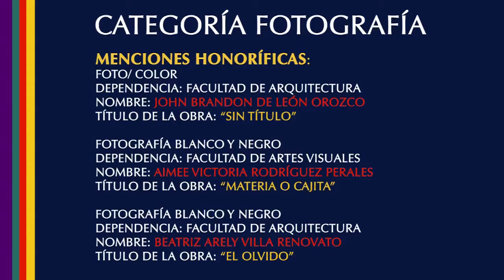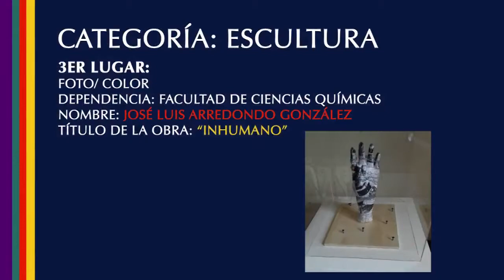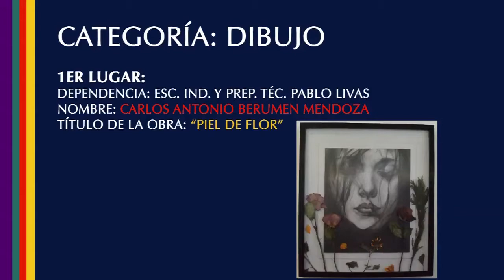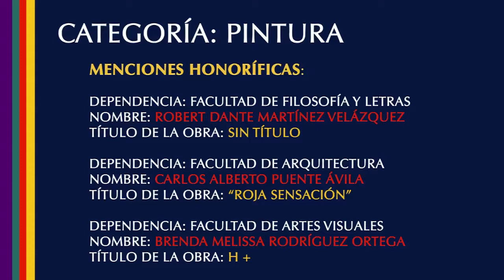Certamen Artes Visuales 2017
Certamen convocado por la UANL, a través de la Secretaría de Extensión y Cultura, y de la dirección de Desarrollo Cultural